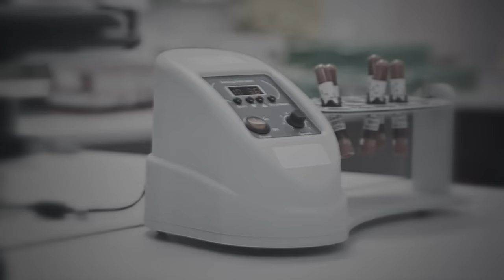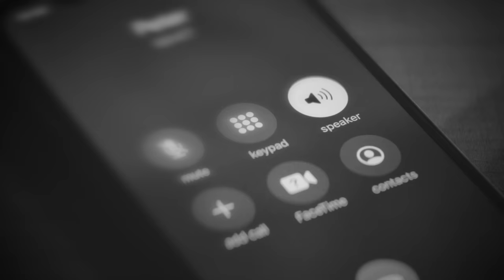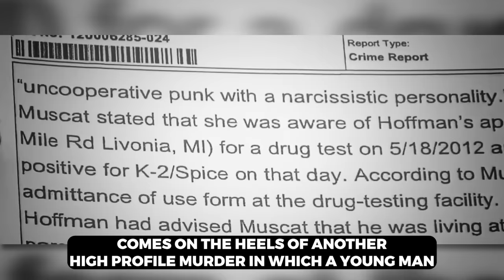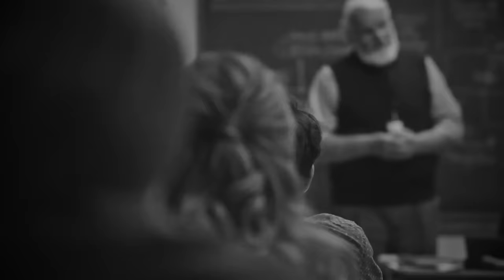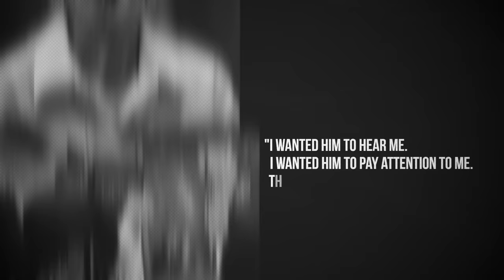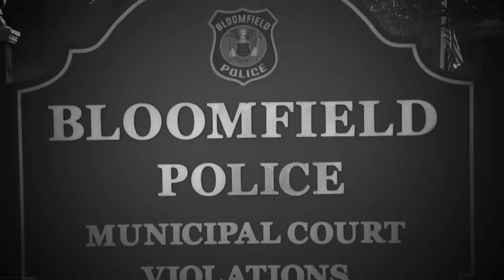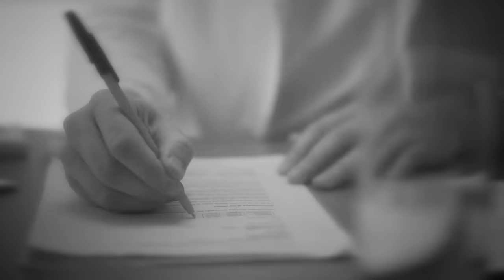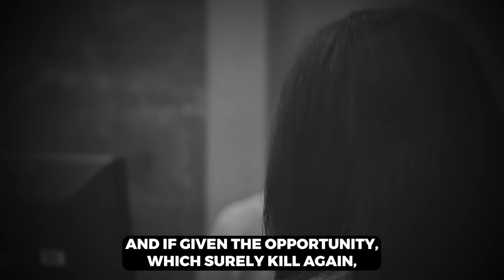The Wicked Story Of Sandra Layne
This elderly lady might look like a sweet old grandma but she’s living proof that there’s no age limit when it comes to evil. It if hadn’t been for a 911 call that caught every last second of her victim’s harrowing last moments, she might even have got away with murder. And her victim? That would be her very own grandson.

Join us as we uncover The Wicked case of Jonathan Hoffman.